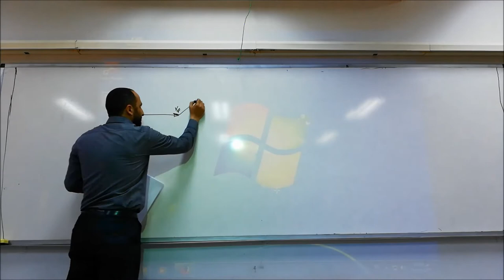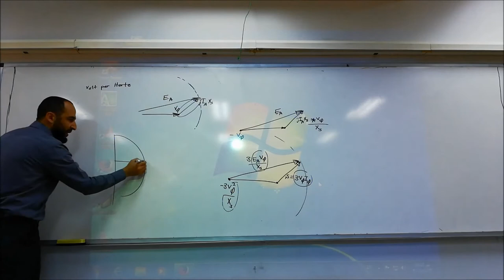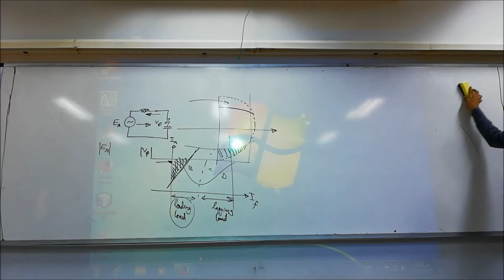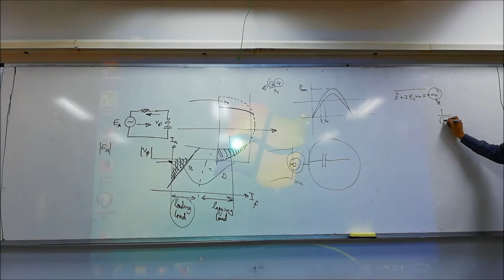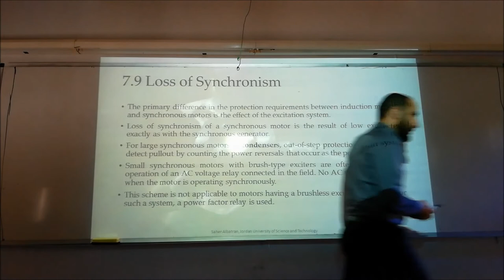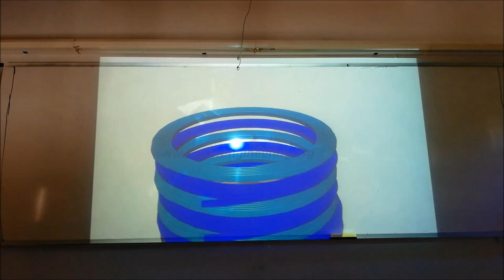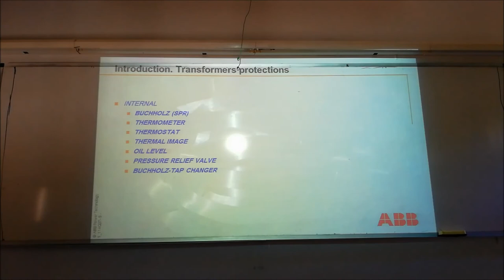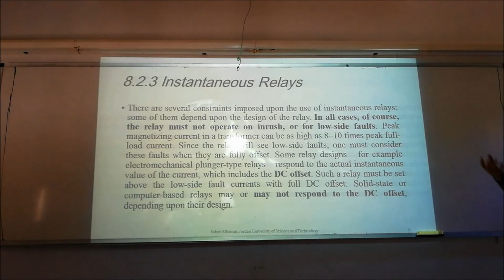Power System Protection: Lecture 26